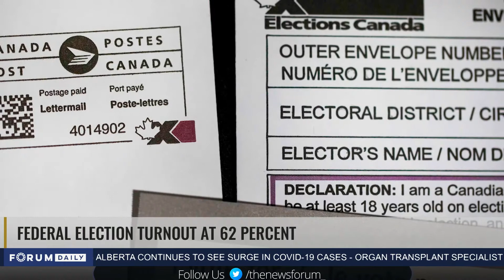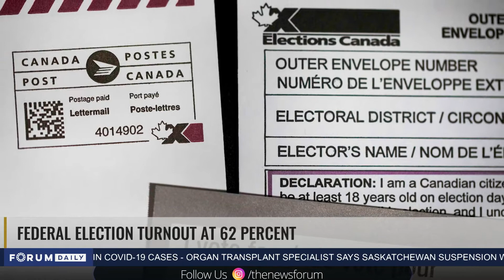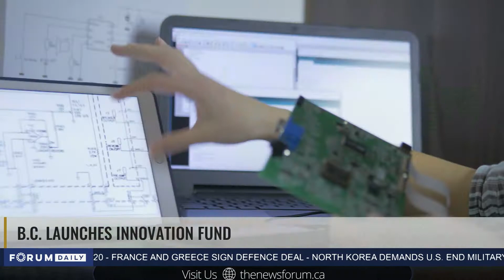Forum Daily | Sexual Misconduct in Military: Should the Next Defence Minister of Canada Be A Woman?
Nima Rajan speaks with Charlotte Duval-Lantoine, Ottawa Operations Manager and a Fellow at the Canadian Global Affairs Institute.

Watch The News Forum for more news, updates, and in-depth interviews from a Canadian conservative-friendly perspective tonight on Bell, Telus, and Access Communications.